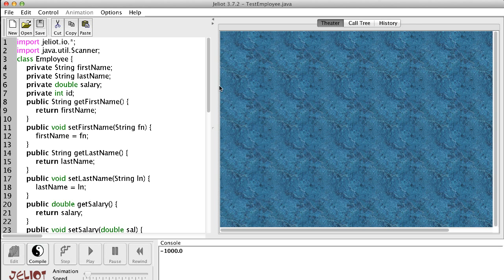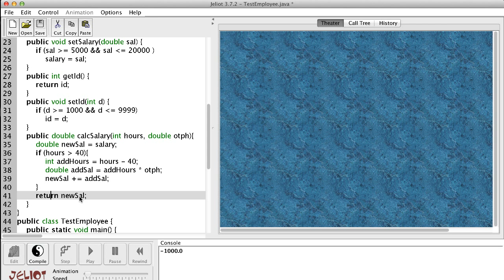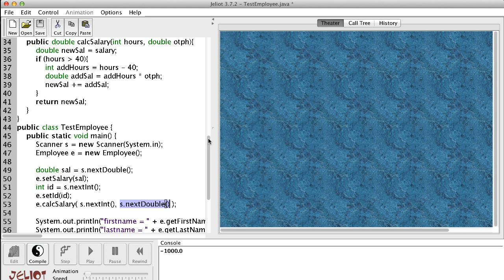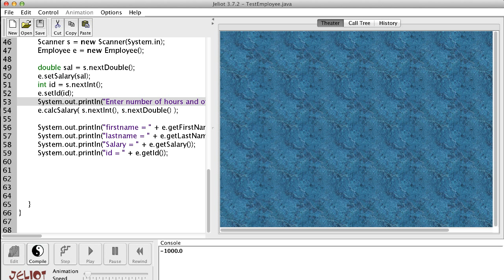الميثود - ارسال باراميتر وارجاع قيمة - 1 - method - passing parameter and returning value